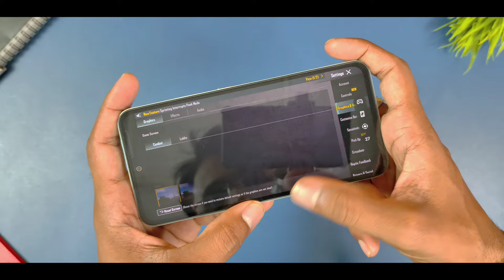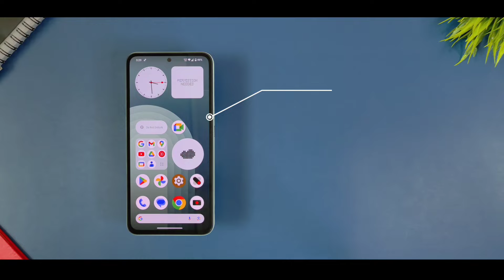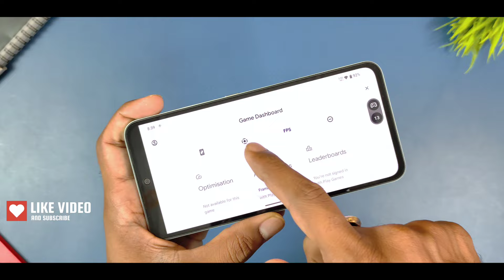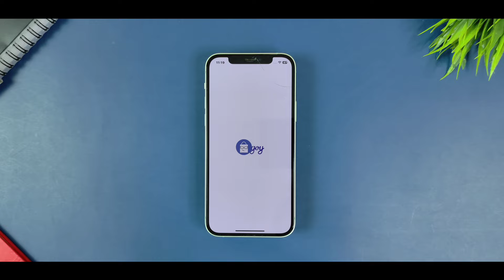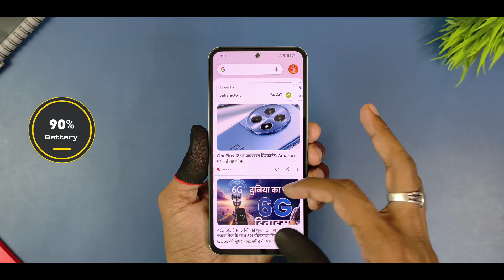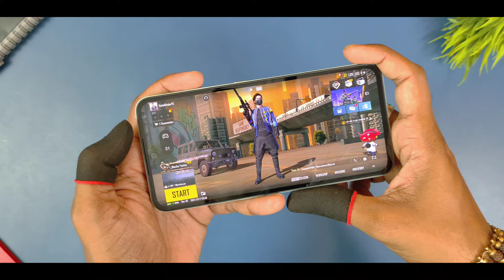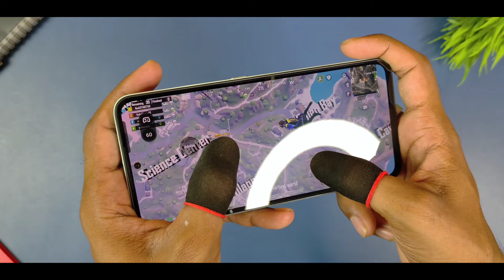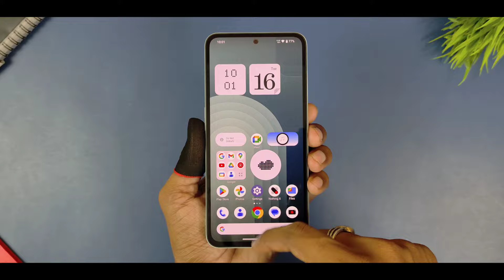CMF Phone 1 Bgmi Pubg Test | CMF Phone 1 Bgmi Gaming Graphics Test, FPS Gyro, Battery Drain Test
CMF Phone 1 Bgmi Pubg Test Graphics Gaming Features FPS Gyro Gameplay test review and CMF Phone 1 bgmi test graphics settings in Hindi.
So Friends In this video i show you CMF Phone 1 Pubg Bgmi Gaming test Features Nothing OS 2.6 Game Space mode, Graphics, fps Bgmi pubg test gameplay all Gaming test Review in Hindi.
Use Refere Code: TECVSB426
50% cashback (max Rs 100)

1- CMF Phone 1 bgmi pubg test
2- CMF Phone 1 Gaming Features
3- CMF Phone 1 bgmi graphics test
4- CMF Phone 1 bgmi test with fps meter
5- CMF Phone 1 bgmi graphics settings
6- CMF Phone 1 gaming test review
7- CMF Phone 1 Battery Drain Test

            Techvishal VSB
🔺Tips:-